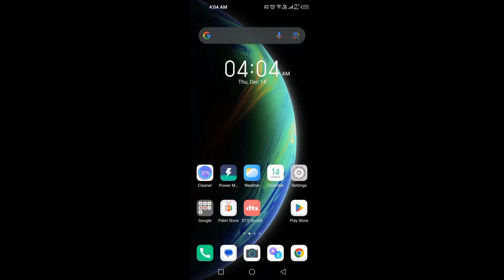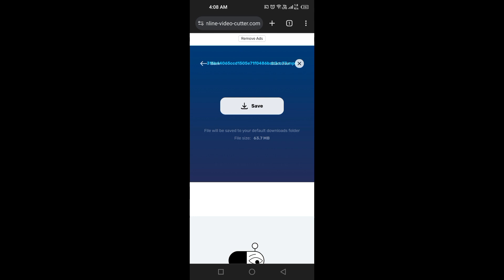Best website for removing logo and watermark from your videos easily ? | Best AI tool for your video